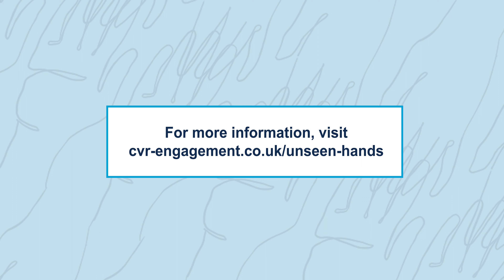What do viruses need? - Dr Marko Noerenberg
In this video Marko explains how a tiny virus with so little genetic information can take over not only a cell but a whole organism such as a human being.